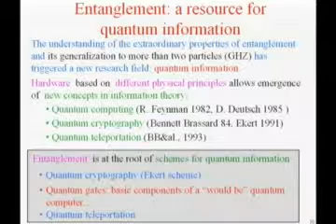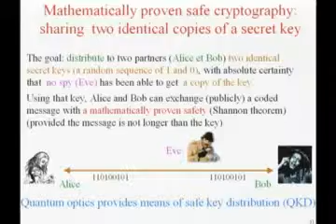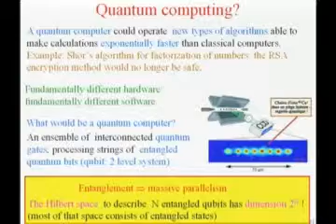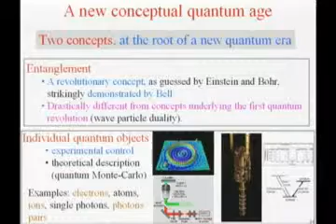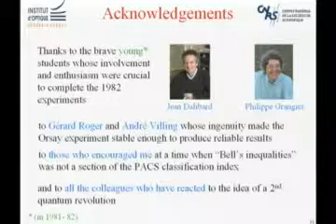Part 5 - From Bell's Inequalities to Entangled Qubits: A New Quantum Age?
Part 5 - Alain Aspect - From Bell's Inequalities to Entangled Qubits: A New Quantum Age? - CLEO/IQEC 2009

Bells theorem has drawn physicists attention onto the revolutionary character of entanglement. Based on that concept, a new field has emerged, quantum information, where one uses entanglement between qubits to develop conceptually new methods for processing and transmitting information.